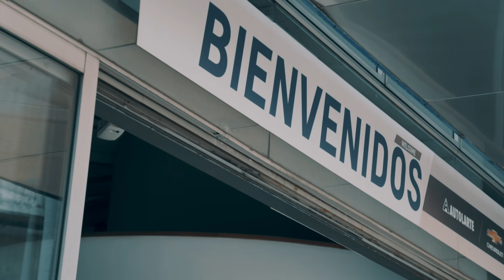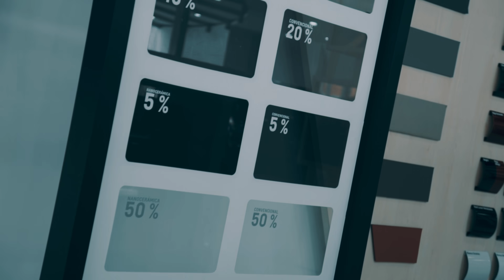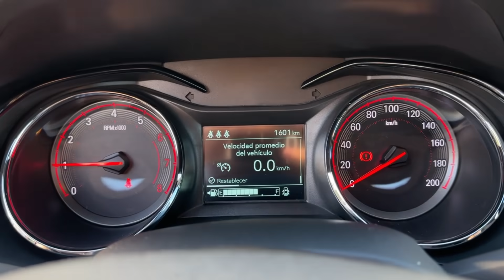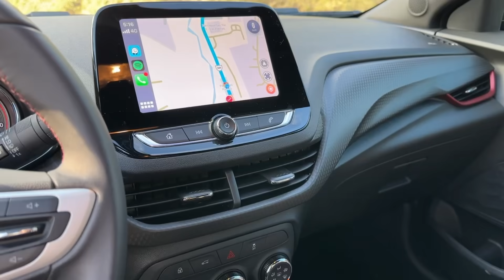PROBANDO UN ONIX RS AL LIMITE EN PALMAS | REVIEW PRUEBA EN PISTA Y ACELERACION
Por fin podemos traerles un review completo del Onix RS.
¿Es este el mejor carro de su categoría?
Cuéntenos cual prefieren, Nissan March, Mazda 2, Chevrolet Onix, Renault Sandero.

¡GRACIAS AUTOLARTE POR HACER ESTO POSIBLE!

¡NO OLVIDEN COMPARTIR Y DARLE LIKE!

¡No olviden apoyarnos con la compra de nuestros cuadernos!
LINK PARA COMPRAR LOS CUADERNOS

NOS PASAMOS A TODOS SUBIENDO PALMAS EN EL M235, TREPANDO PALMAS CONTRA LOS MEJORES PILOTOS DE MEDELLIN | CUPRA VS M240 VS C63, LAMBORGHINI HURACAN EVO VS CUPRA 290| CORRIENDO EN EL PALMODROMO| CARRERAS CALLEJERAS MEDELLIN COL MANEJAR AUTOS EXOTICOS, Autos exóticos corriendo, Carros deportivos y super deportivos acelerando rápido, arrancones, carros deportivos Colombia, carros deportivos mexico, coches deportivos España.

Infraction- 30 Seconds
Infraction- Coding